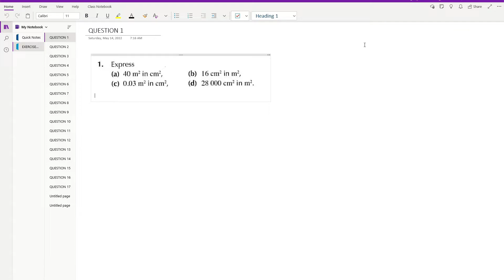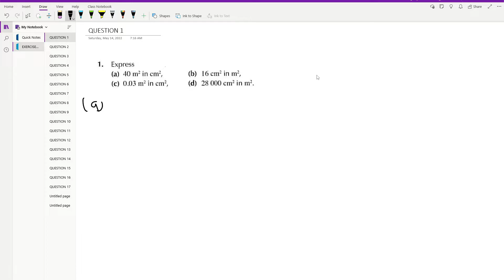CONVERSION OF UNITS | OLEVEL MATHS D1 7TH EDITION D1 | EXERCISE 13A QUESTION 1